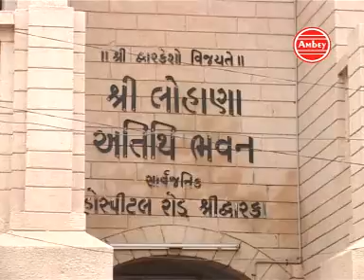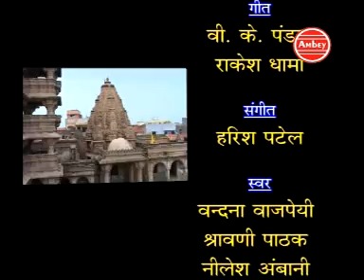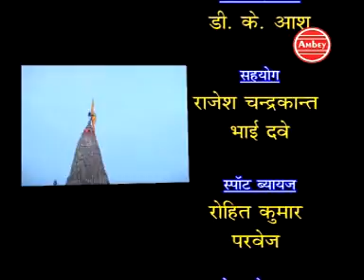DAROKA DARSON 9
MRINMOY NANDY,